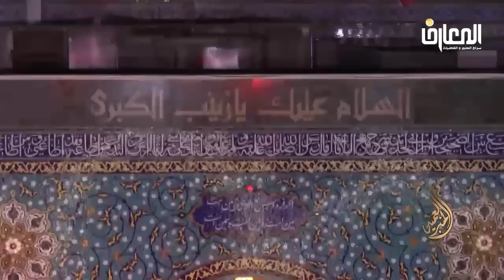الرحمن علم القرآن خلق الإنسان علمه البيان | د.احمد الوائلي